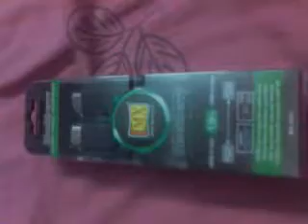Unboxing MX-Blackberry HDMI cable#tamil commentary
MX-Blackberry HDMI version 1.4 (High definition MultiMedia interface) Cable provides an uncompressed digital link beyween consumer electronic equipments it supoorts standard